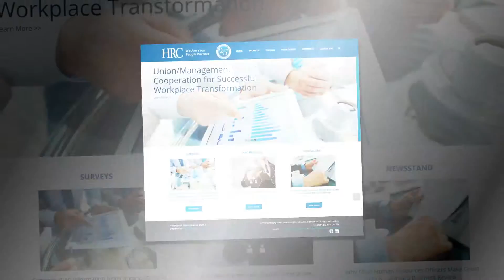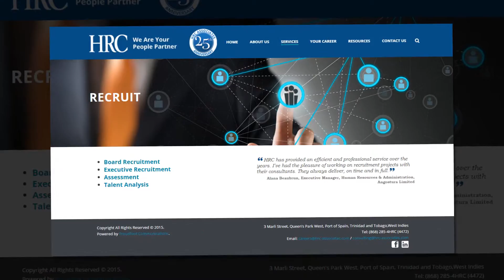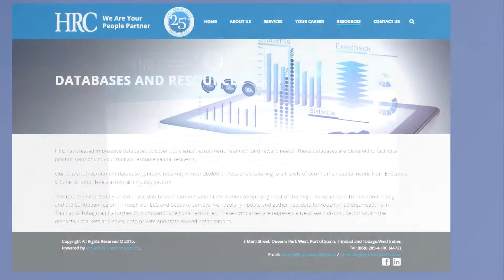HRC Associates new website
Video introduction we did for out client HRC Associates for the new website we also built for them.